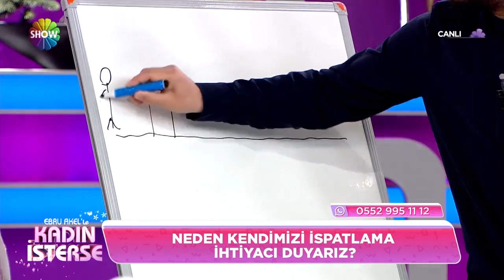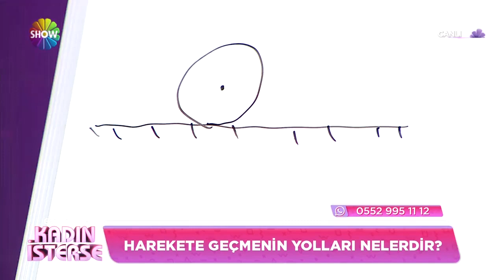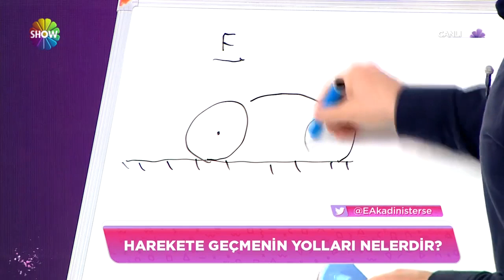Neden kendimizi ispatlamak isteriz? | Ebru Akel'le Kadın İsterse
Ebru Akel'le Kadın İsterse 33. Bölümünde yazar Hikmet Anıl Öztekin kendini gösterme ihtiyacının temel olarak kesin çizgilerle belirlenmiş bir hedef olmamasının olduğunu ifade etti.

"Ebru Akel'le Kadın İsterse" hafta içi her gün saat 08.30'da canlı yayınla Show TV'de

Yapımcılığını BBO Yapım'ın üstlendiği programda ünlü sunucu Ebru Akel, hayalini kurduğu hayatı gerçekleştirenleri, pes etmeyenleri ve her şeye rağmen gülümsemekten vazgeçmeyenleri ağırlayacak. Engel tanımayan, kararlı, başarıya ve mucizelere inanan, farklı, cesur, çalışkan ve ilham veren, hayatın içinden insanların öyküleri izleyiciyle buluşacak.

Ebru Akel, izleyicileri gündemin önemli başlıklarıyla yeni güne hazırlarken, uzman konuklarıyla sağlıktan güzelliğe, modadan spora, kültür ve sanattan beslenmeye, kısacası insana ve yaşama dair her şeye bu programda yer verecek. Ekran başındakiler de soru ve görüşleriyle programa dahil olacak.